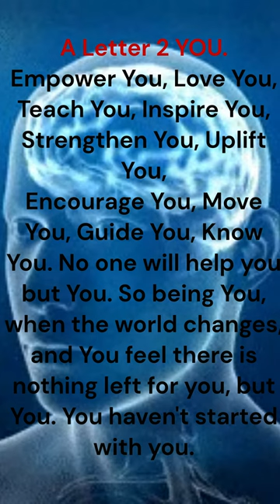A letter 2 Self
Discovering self